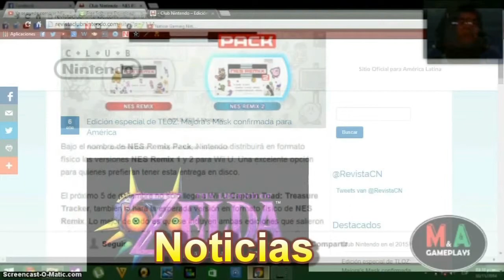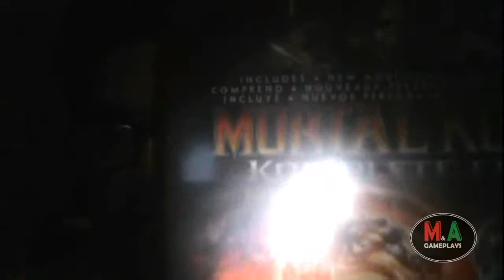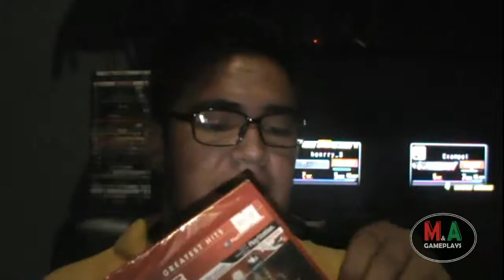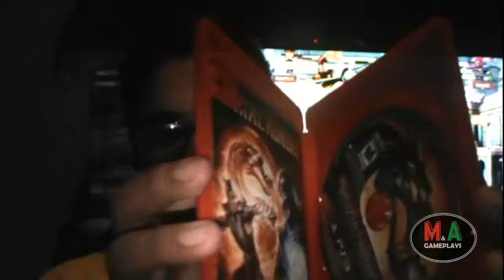UNBOXINNG Mortal Kombat Komplete Edition PS3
Estoymuy contento de la compra que hice, la verdad desde que lo vi, no pude dejar pasar esa oportunidad... Aclaro que esto fue antes de la publicacion que hice en FB jaajajajaj

ID de Play Station Network:

Aarón: Henrry_3
Moy: moiisote_11